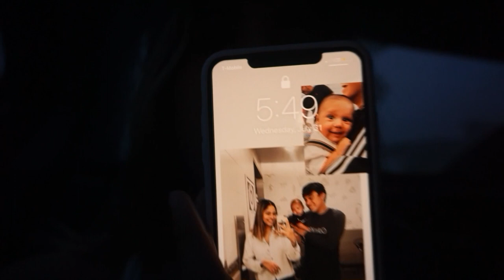Beach Vlog| Thrift Finds| Teen Parents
Hey Guys!
We are sorry for the lag. This video was from a few weeks back and I am now editing all of the pending videos so we will post on time now!
@ _.ethan_hernandez._